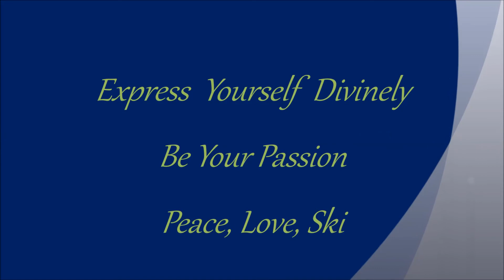Josh To The Bone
Ski Apache Adaptive Sports